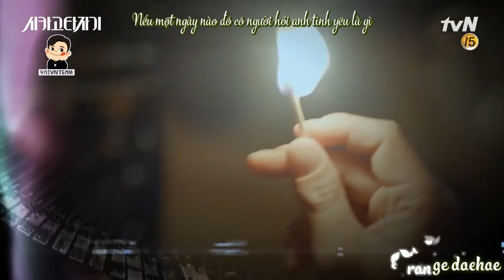[YAIVNTEAM] Writing Our Stories - SG Wannabe (Chicago Typewriter OST Part 3)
Vietsub by YAIVNTEAM
Original video by CJENMMUSIC